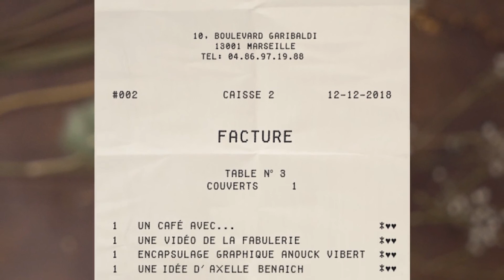Un café avec Cédric CLAQUIN - Fabuleuse Académie #1 - La Fabulerie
17 minutes avec Cédric Claquin, Serial entrepreneur, nous partage son parcours, ses conseils à prendre en compte lorsqu'on entreprend dans le secteur culturel, notamment.
17 minutes à prendre pour apprendre et faire grandir son projet.

Une ressource créée dans le cadre de la Fabuleuse Académie, programme de pré-incubation de projets culturels concu et motorisé par la Fabulerie, soutenu par le Ministère de la Culture et le Conseil départemental des Bouches-du-Rhône.